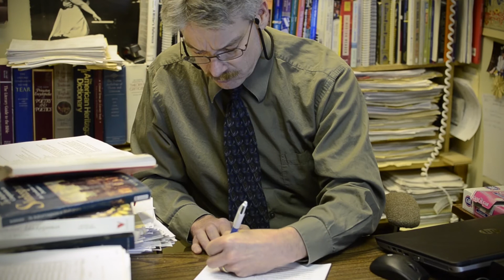2015 Scholarship Gala - Passages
The College of Idaho celebrated its proud heritage in English and Literature during the 2015 Scholarship Gala, themed “Passages.”

Folks throughout the campus community weighed in on the College's English and Literature departments.